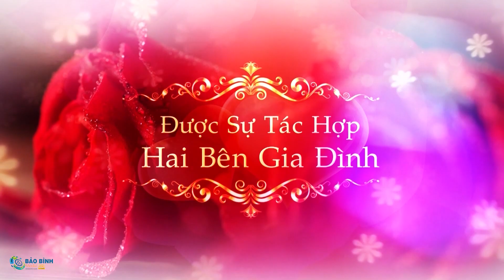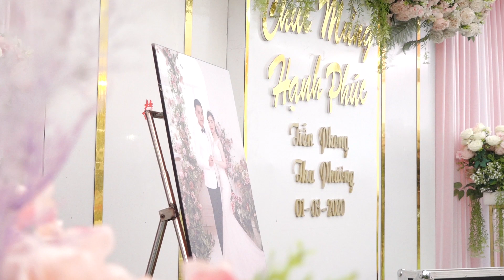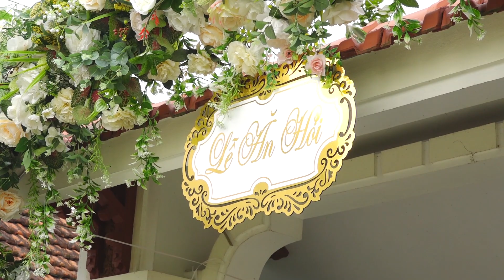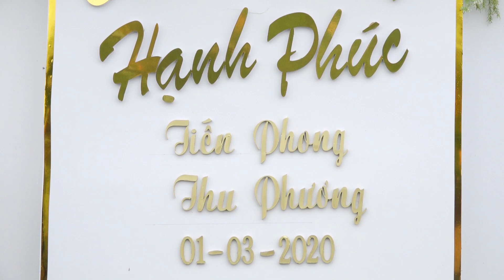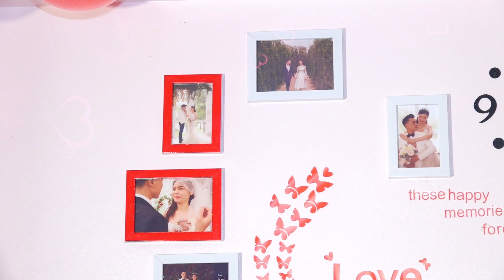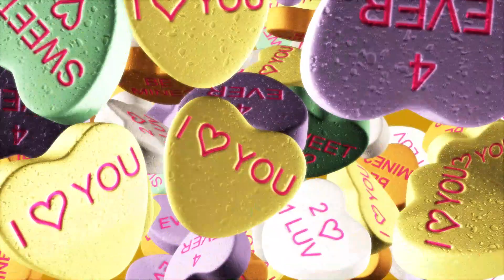Lễ Thành Hôn Tiến Phong - Thu Phương 01-03-2020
sự kiện dịch vụ quảng cáo cưới hỏi...vv